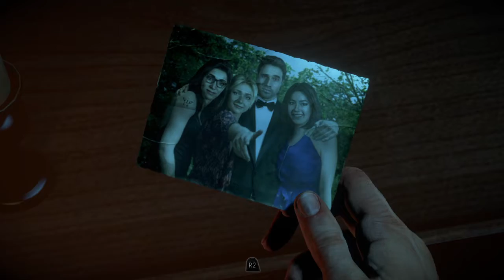Until Dawn™ PT 4 MORE FOR YOUR CORE